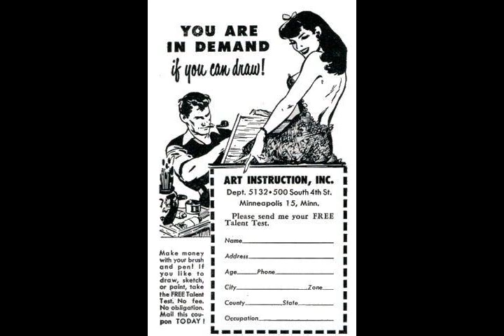Steve Gray - Jingle 5 (music from Art Instruction Schools ads)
"Do you like to draw, or paint, or maybe just sketch or doodle?"

Here's the infamous music from the Art Instruction Schools ads played on Nickelodeon all the time in the 80s and 90s. The song you've had in your head and have been humming since you were a kid has now been found!

Thank you to Youtube user serya for the info.

From KPM 1145 "Jingles" (1975)